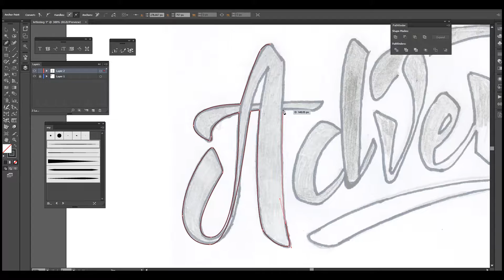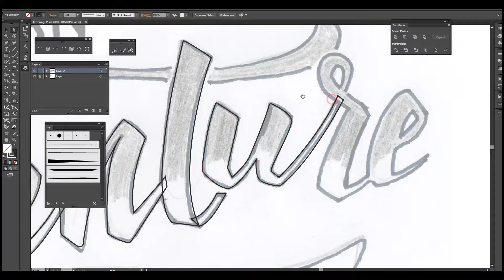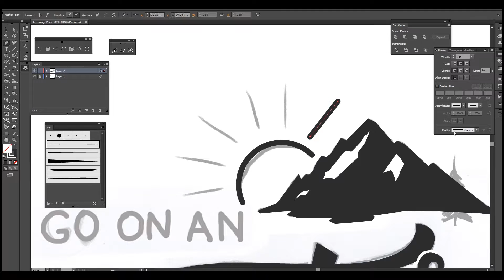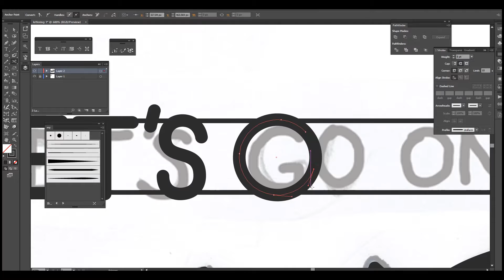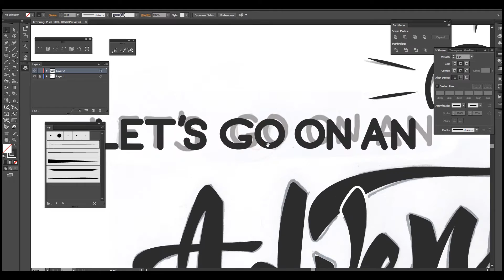Tutorial Lettering in Adobe Illustrator/ Typography Tutorial, SpeedArt | "lets go on an adventure"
Если вы хотите продавать свои рисунки, векторы или фото, используйте эти ссылки для регистрации на микростоковых сайтах!

Tools: Adobe Illustrator CC, Wacom tablet, pencil, paper